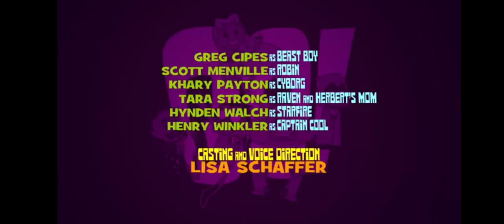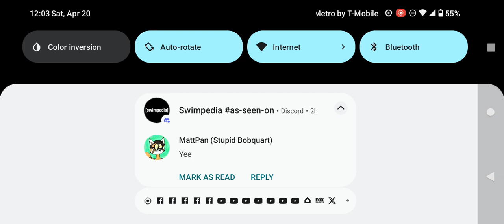Cartoon Network Commercial Break Saturday April 20 2024 (Part 2)